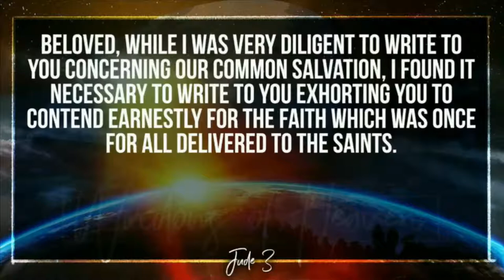Bible Hour Sunday 26th July 2020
Bible hour: Prescott July Conference
Pastor Mark Alson